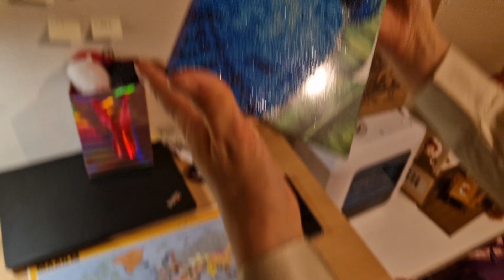СОБИРАЕМСЯ НА РОЖДЕСТВЕНСКИЙ КОНЦЕРТ В ШКОЛУ